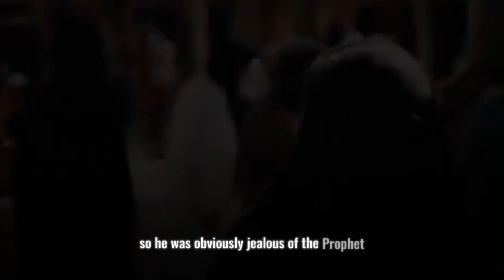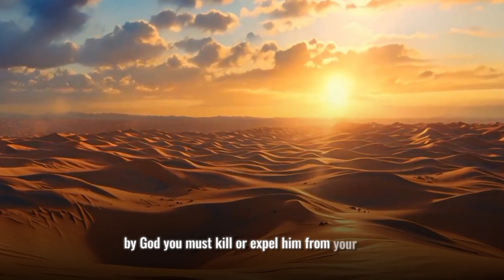Internal and External Threats - Why Muhammad (PBUH) | Imam John Ederer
Welcome to our Ramadan YouTube series on the life of Prophet Muhammad SAW. In this video, we will be discussing the era after migration to Medina, where the Prophet and his followers faced both internal and external threats. The hypocrites of Madina conspired against Islam, while the Meccans tried to sabotage the newly formed religion. Watch as we explore the challenges and triumphs of this pivotal time in Islamic history. Get ready to deepen your understanding of the Prophet and his message of peace and compassion.